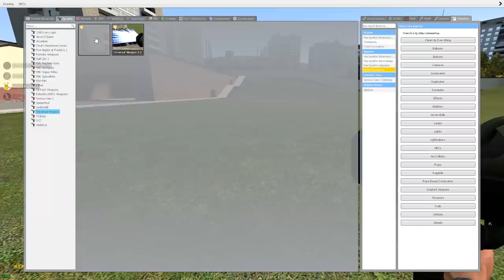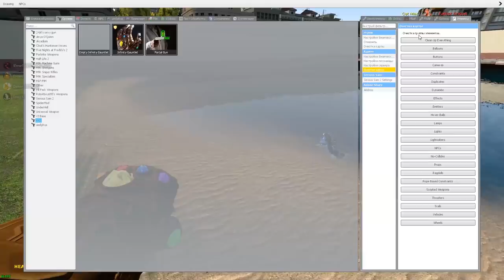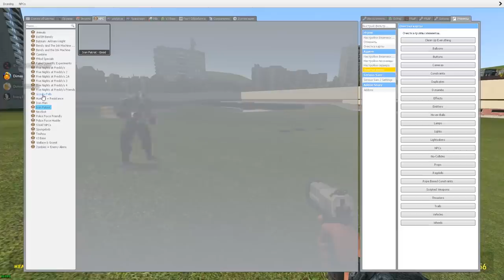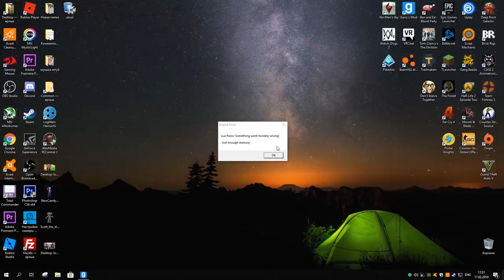АНИМАТРОНИКИ В SANDBOX ► Garry's Mod